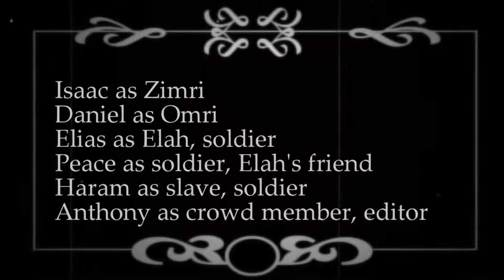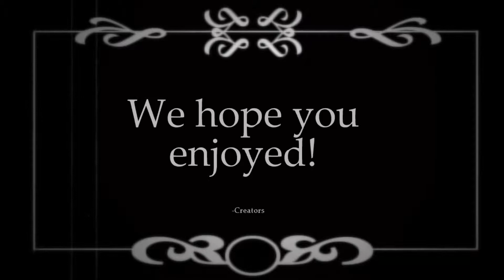Zimri: An Attempt for Extra Credit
we got extra credit :p